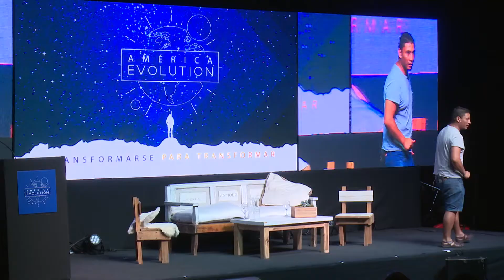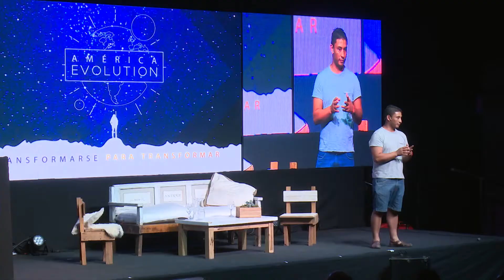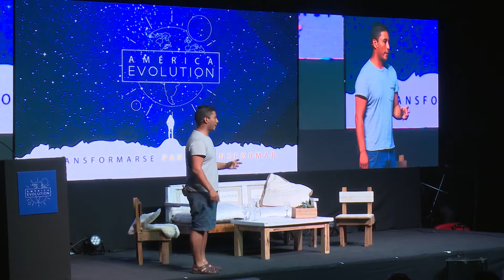América Evolution - Como convertir una experiencia de plomo en oro por Waldemar Cubilla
Charla del evento América Evolution los días 24 y 25 de Noviembre en Auditorio Buenos Aires.

America Evolution se propone trazar una ruta hacia una nueva evolución. ­¿Cómo sería esa evolución y cuáles son las claves para alcanzarla? Bienestar y desarrollo personal, educación, empresa, ciencia y espíritu son los temas que articulan este encuentro que busca estimular el pensamiento e inspirar a la acción.